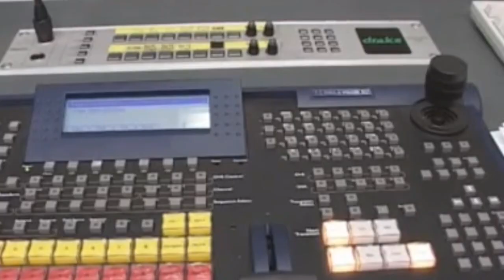Необычные и редкие грузовики КамАЗ о которых вы не знали.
Необычные и редкие грузовики на базе КамАЗа. (Камаз 4355, РИАТ- Камаз 5355, Камаз- Ajokki Магнолия 83А)